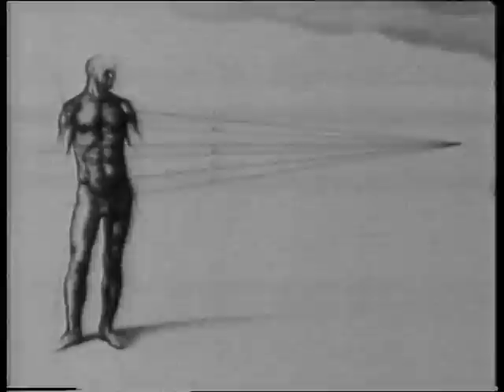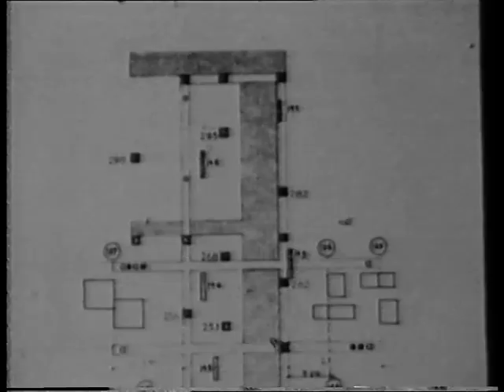Műhelytitkok. Rajz I. rész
Műhelytitkok
Rajz I. rész
rendezte: Kútvölgyi Katalin
forgatókönyv: Kígyós Sándor
szerkesztő: Ézsiás Anikó
zenei szerkesztő: Herczeg László
munkatársak: Haufe Arnold, Tanács Tünde, Thuróczy Rezső, Tranger Márta
trükk: Császár Béla, Gabos István, Glósz András, Makki Mari, Marosvölgyi Péter
hangmérnök: Gedeon Ellen
vágó: Jeszenszky Ágnes
operatőr: Becsy Zoltán, Zsóka Zoltán
gyártásvezető: Kigyós lászló

MTV, 1981

km:
Kígyós Sándor
Gyémánt László
Farkas Ádám
Nagy Judit
Kocsis Imre
Nicolas Schöffer